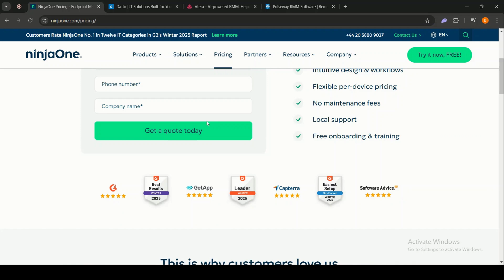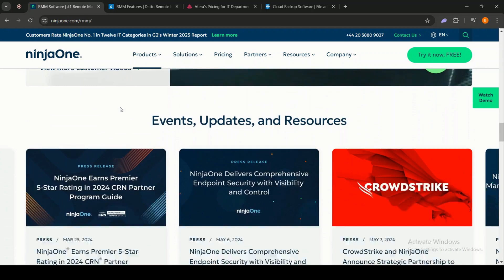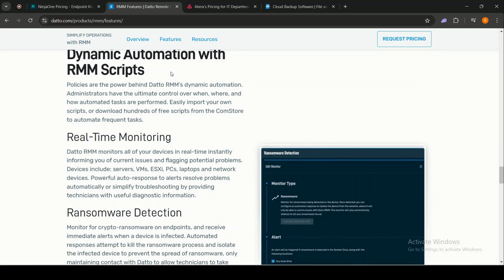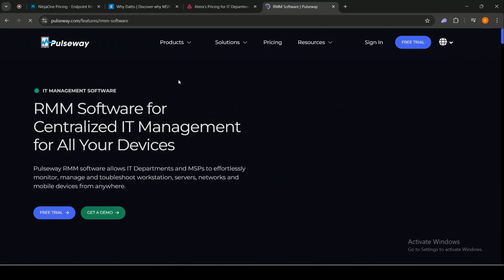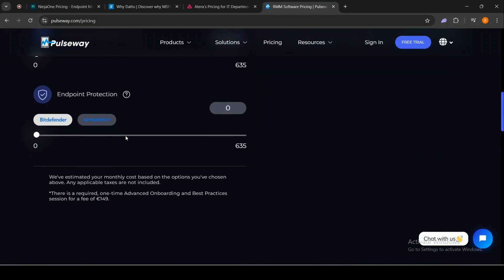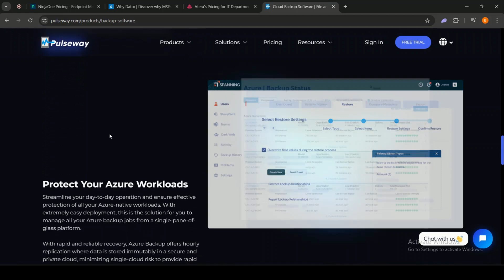BEST RMM Software Review/Comparison (Ninjaone vs Datto RMM vs Atera vs Pulseway )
In this Remote monitoring and management video tutorial, I'll show you the pros and cons of  different RMM software. Regardless of your device, you will learn to identify the best RMM tool. By the end of this video, you will be able to decide on the RMM tool that would be ideal for your business whether it's Ninjaone, Datto, Atera, or Pulseway. We will disect each of them to help you choose the best one for you!